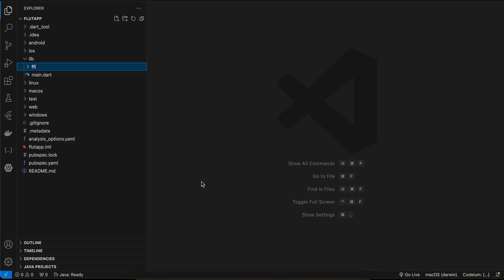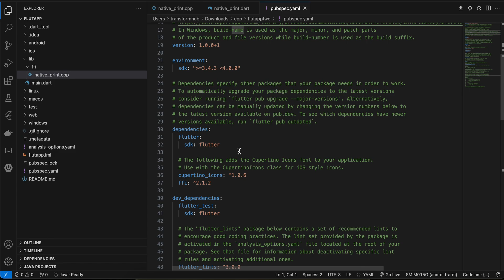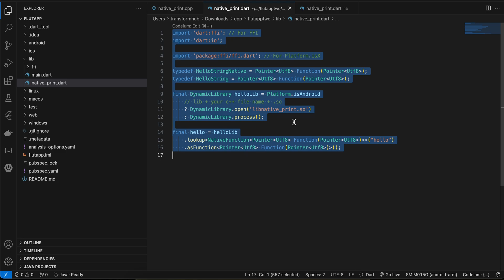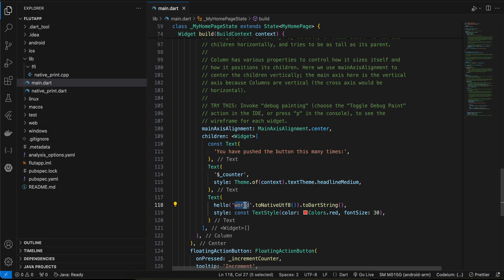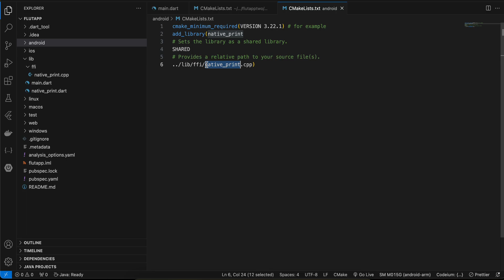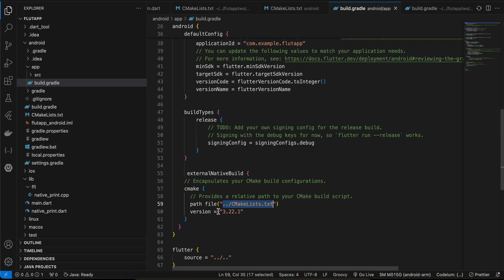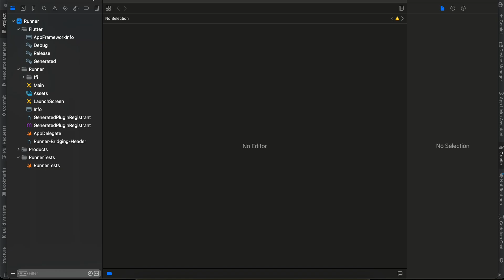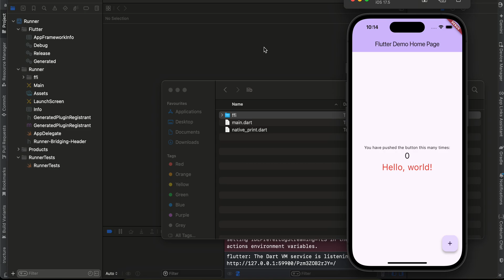How to Integrate C++ with Dart FFI in a Flutter App & Run it on Android, iOS & macOS